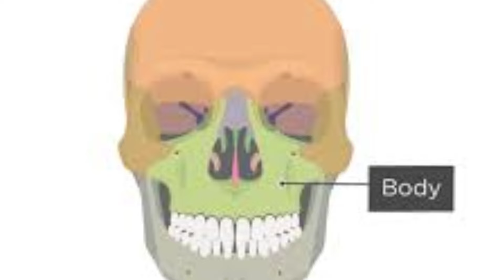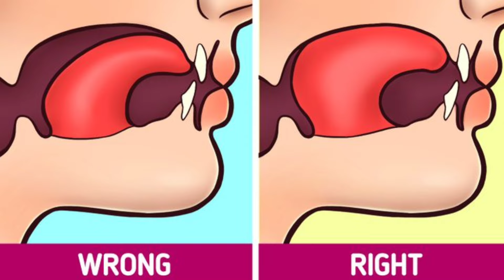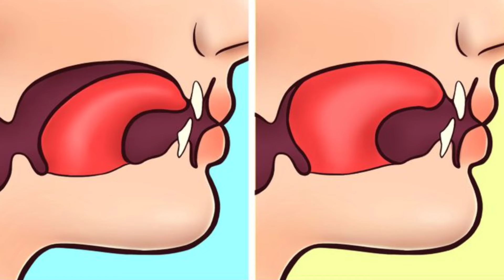Get hunter eyes fast | two steps get fast hunter eyes | natural way for hunter eyes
welcome to my utube channel
I hope you will enjoy my video our skincare tips and fashion tips  easy to use easy to reach and easy to buy.

Skincare & fashion @[ROY]